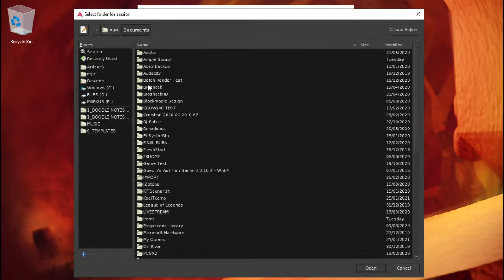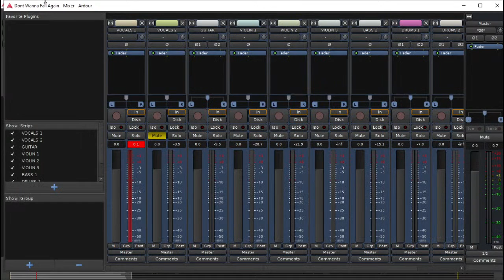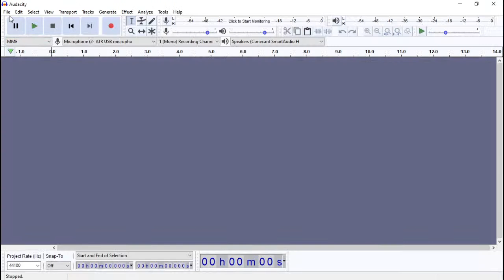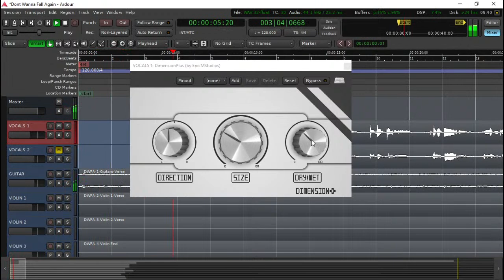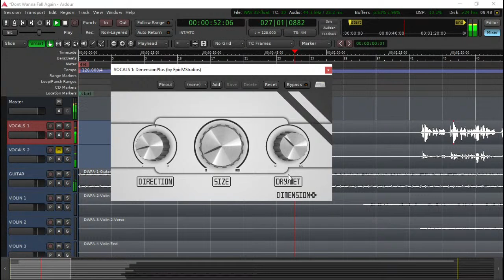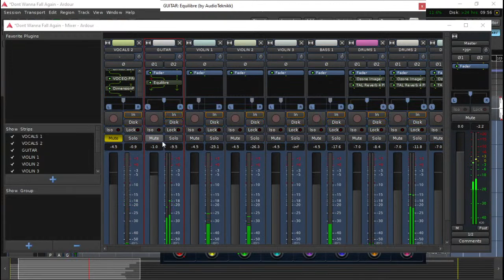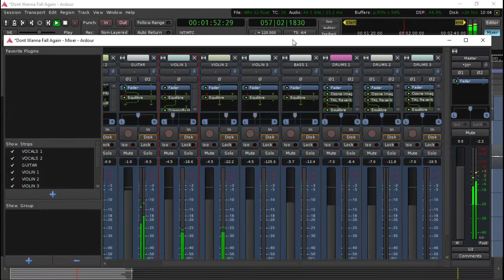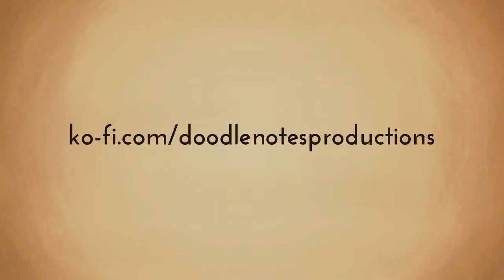Let's Make Music with LMMS, Audacity and Ardour | PART 5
A little something new that I want to try out on a stream! Music has been one of the things that I dabbled with in the past and since it's also an important element for a film, I also want to learn how to make em myself! So join me as I dabble with music production once again! Using only free software!

In this part, we try to mix our song using Ardour!

A Valentine Special this series of stream is! So expect lotso love and stuff. We are going to be working on a love song after all.

Enter the World to Awesomeness on Discord!

Mbuddy
GulliermoGage
Handsomeness/Jubin
yaejinssi
Tristan Wintle
Elizabeth Munie
Erick Madrigal
Magnolia Weathershield

You an animator or an artist of any kind? Want to join a network like me?